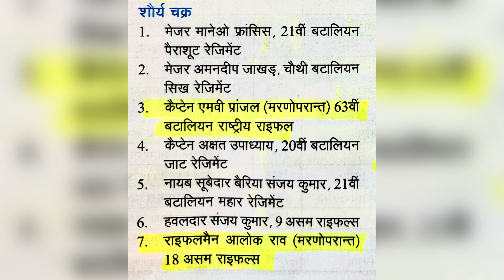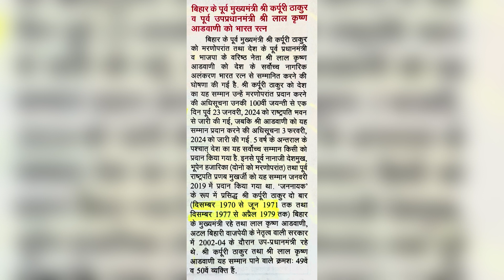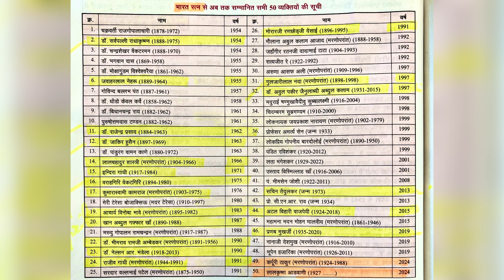UK PCS 2024 Current events कीर्ति चक्र,शौर्य चक्र